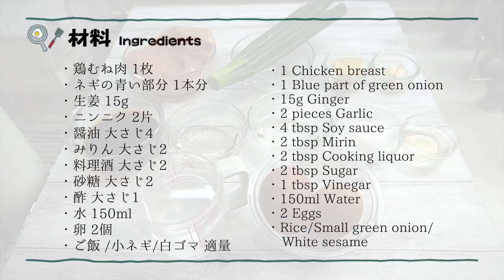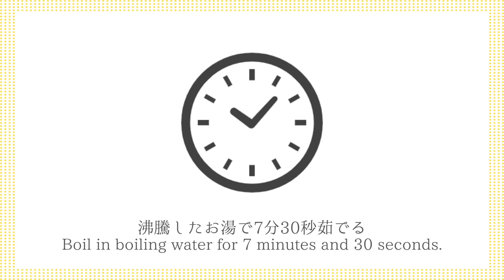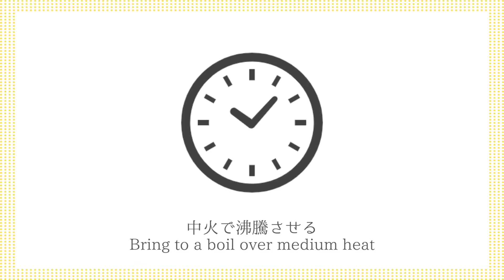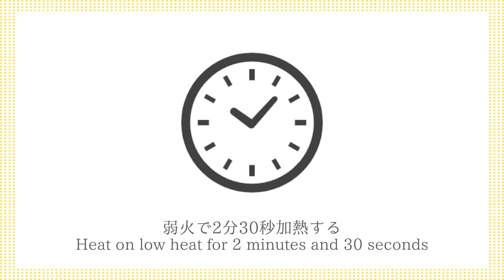鶏むねチャーシュー丼の作り方☆5分で簡単！柔らかしっとりに仕上げる方法をご紹介☆ヘルシー丼です♪-How to make Chicken Breast Char siu Bowl-【料理研究家ゆかり】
【訂正】動画内でみりんを入れている箇所がぬけていました🙇‍♂️醤油などと同じタイミングでいれてくださいm(_ _)m申し訳ありません。

今回は、鶏むね肉でチャーシュー丼を作りました☆鶏むね肉をやわらかしっとりに仕上げる方法をご紹介します！5分煮るだけで、あとは放置でOK！ヘルシーなチャーシュー丼ですが、食べ応え抜群です♪半熟卵の作り方もご紹介します。とても美味しいので、ぜひ作ってみてください☆

This time, I made a char siu bowl with chicken breast ☆ I will introduce how to make chicken breast soft and moist! It's a healthy char siu bowl, but it's excellent to eat ♪ I will also introduce how to make a soft-boiled egg. It's very delicious, so please try it ☆

・水 150ml
・生姜 15g
・ネギの青い部分 1本分
・卵 2個
・ニンニク 2片
・ご飯 /白ゴマ/小ネギ 適量

【ingredients】
・1 Chicken breast
・1 Blue part of green onion
・15g Ginger
・2 pieces Garlic
・2 tbsp Cooking liquor
・150ml Water
・2 Eggs
・ Rice / White sesame /
    Small green onion